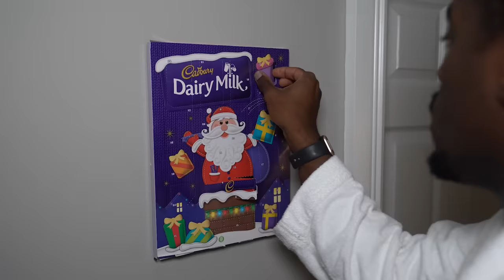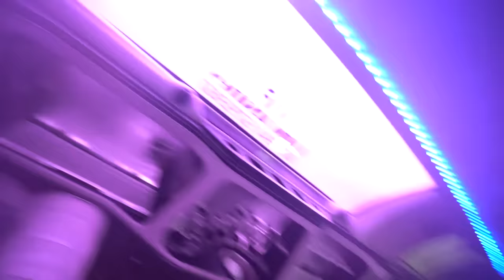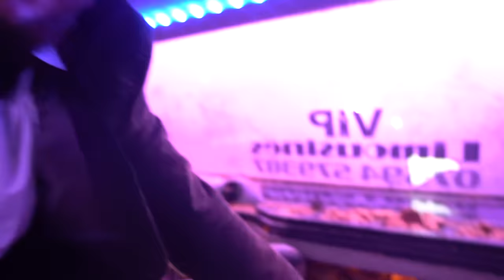Driving A Limo FILLED WITH COOKIES